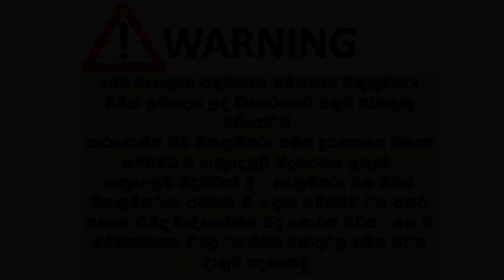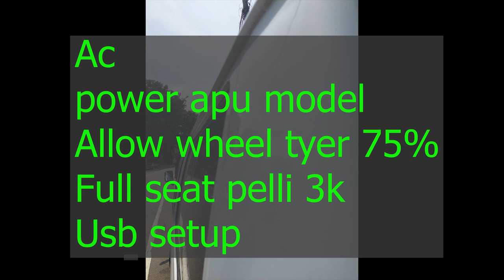ikmn. lk wahana | vehicle for sale in srilanka| Vahana sale srilanka